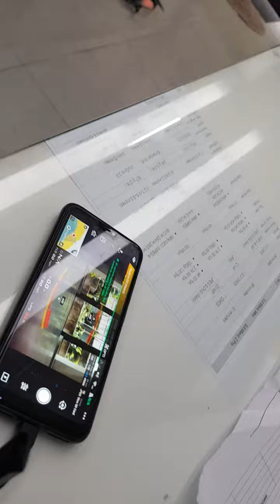Mavic Air - Test Fly After Repair - A.B